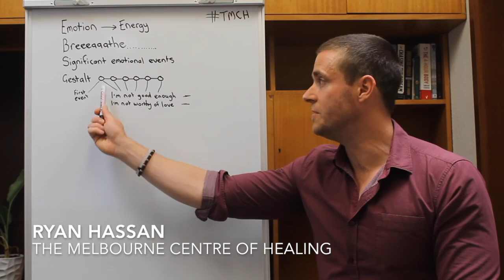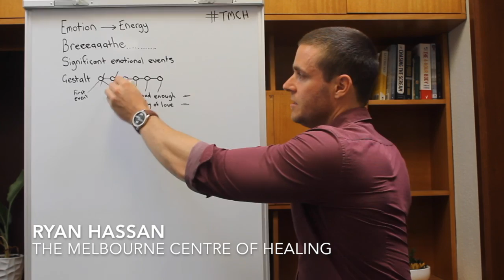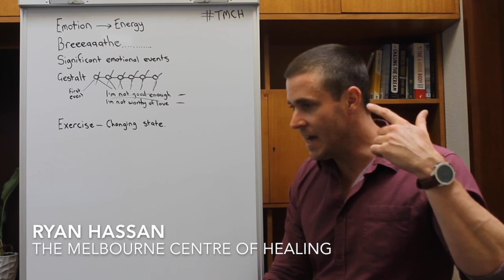Understand how to chill the F*%#$ out...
Ryan Hassan, Co-Founder & Practitioner at The Centre for Healing explaining what emotions are and a couple of techniques to control them.